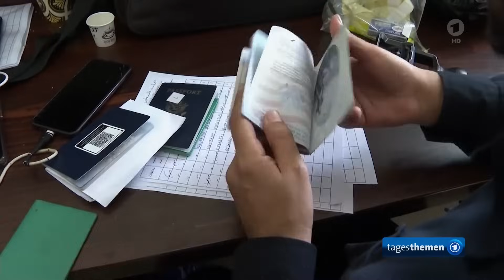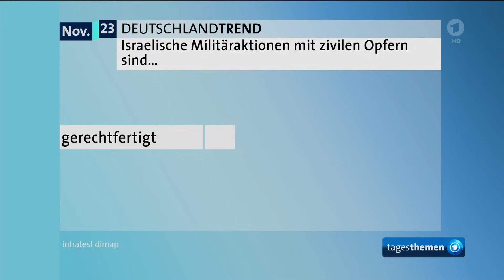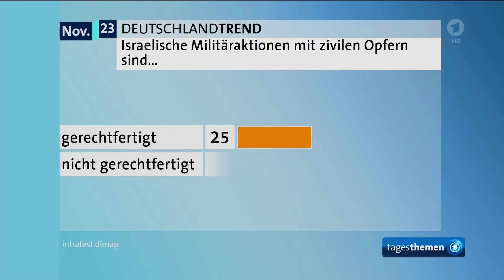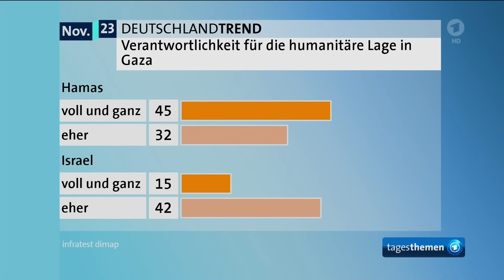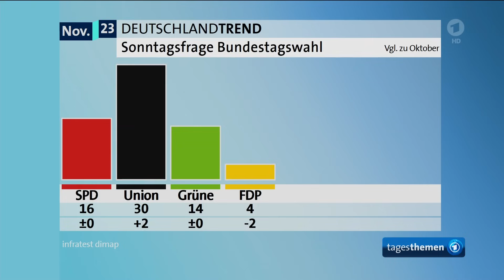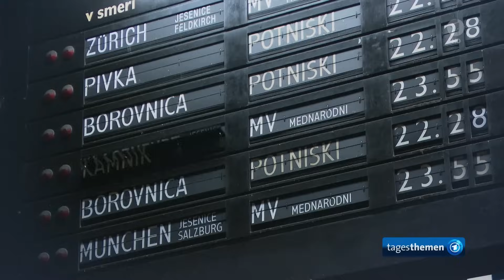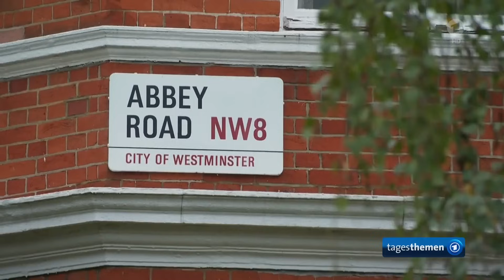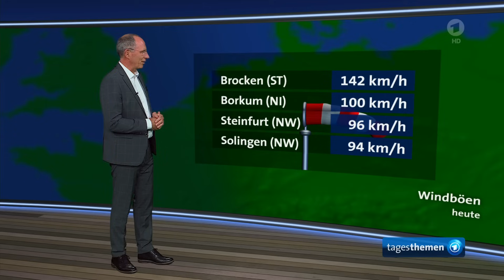tagesthemen 22:15 Uhr, 02.11.2023